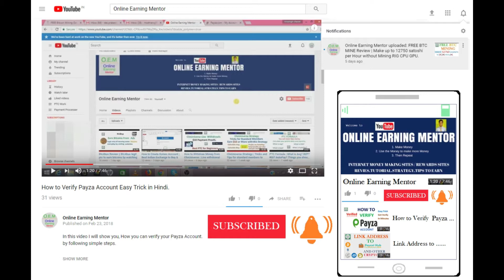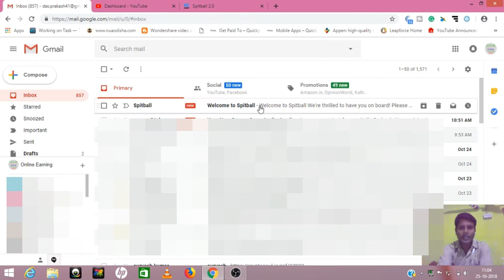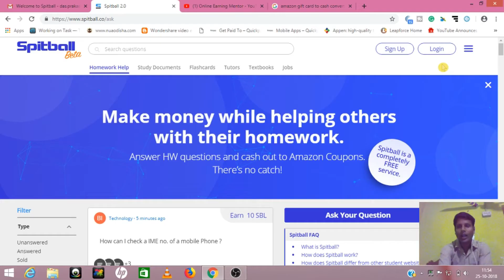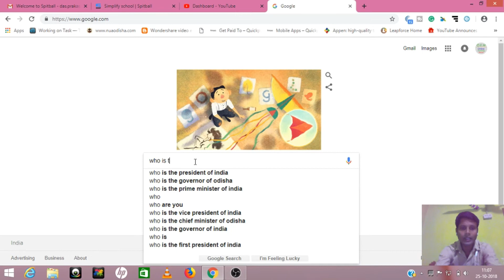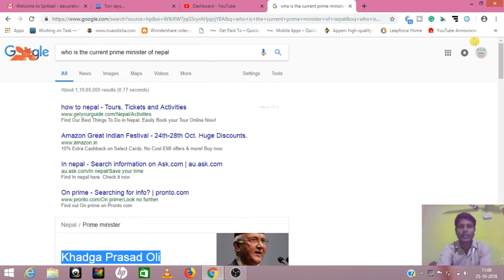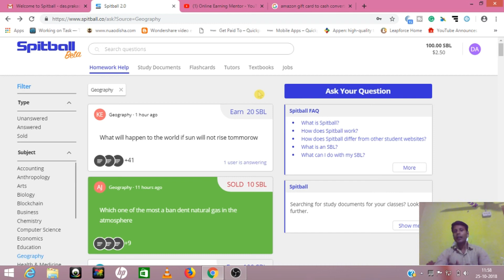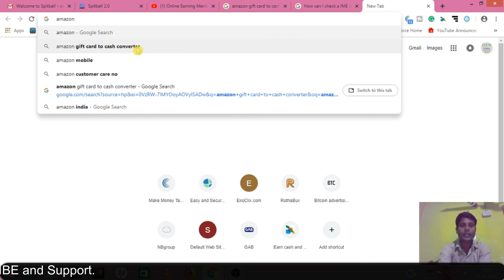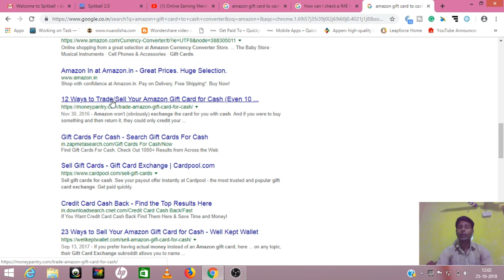Earn $300 Per Month By Just Answering Simple Questions | SpitBall complete tutorial. Hindi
Hello Friends, In this video I will show you how to earn money by just answering simple questions, spitball.